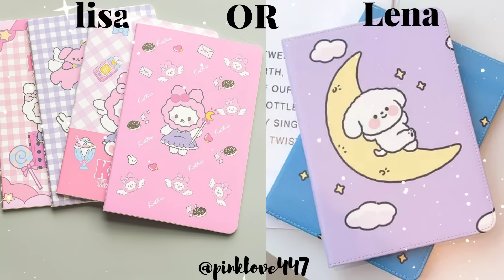LISA OR LENA SCHOOL SUPPLIES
Lisa or Lena

Lisa or Lena bedrooms
Lisa or Lena dresses
Pink vs Blue
Pink vs Purple
Helena
pinkazina
Lisa or Lena school
Lisa or Lena bts
Lisa or Lena makeup